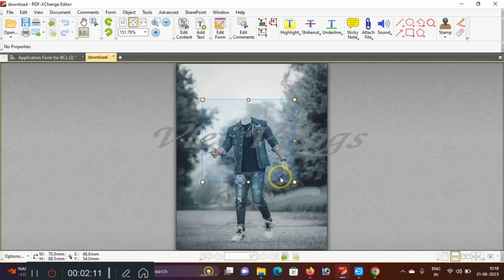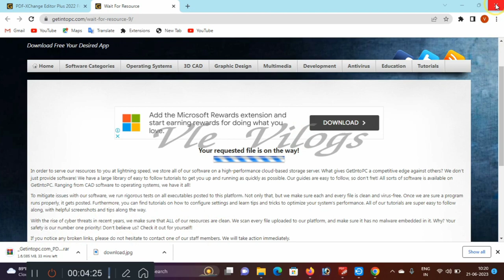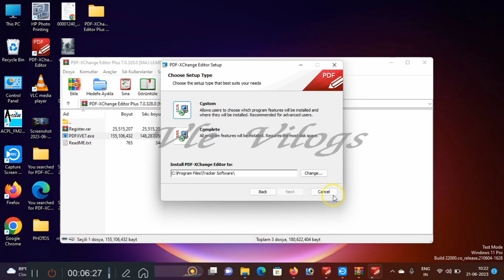New pdf editor 2023 । PDF Editor for windows । Vle Vilogs । free pdf editor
How to Edit PDF File in PC 2023 । PDFEditor for windows । Vle Vilogs